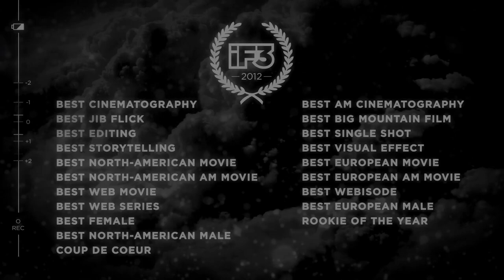Best Female 2012 - iF3 International Freeski Film Festival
iF3 Movie Awards - Montreal 2012
Athlete Category

iF3 Movie Awards: To search, to recognize, and to celebrate!
The iF3 searches, recognizes and rewards the best of what the freeski community and spirit has to offer. The iF3 Movie Awards take place in both Montreal and Annecy, each with its own unique Awards categories.

The iF3 is held annually in Montreal, Quebec, Canada. As its world premiere every major ski movies, iF3 is considered the Cannes film festival of Ski Movies.

In addition to iF3 Montreal, the International Freeskiing Film Festival goes intercontinental with its expansion overseas with iF3 Europe in Annecy, iF3 Innsbruck.
 and more.